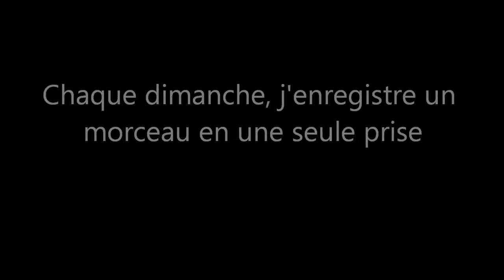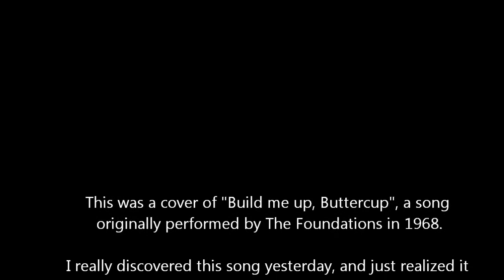Build me up, Buttercup (The Foundations) cover by Gillo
#037 Quick Sunday Cover | Every week I record a new live cover in one single shot

This week, a great love song with a lot of energy. Just what I needed. And hopefully you too ! :)

Every Sunday, whatever the conditions, I release a new cover song, quickly recorded in one single take with amateur camera(s). Only genuine and natural music. Including imperfections :)

TRADUCTION

Pourquoi me donnes-tu confiance
Mon petit bouton d'or
Juste avant de m'abandonner
Et me bousiller ?
Et puis, pire que tout,
Tu n'appelles jamais mon coeur
Alors que tu as dit que tu le ferais.
Mais je t'aime quand même.
J'ai besoin de toi
Plus que n'importe qui ma chérie
Tu sais que c'est le cas depuis le début.
Alors donne moi confiance Bouton d'or
Ne brise pas mon coeur.

"Je serai rentrée à 10 heures"
Tu me le dit encore et encore
Mais tu es en retard
Et je fais les cents pas
Et puis je vais à la porte
Je n'en peux plus
ce n'est pas toi
Tu m'as encore déçu
Mon amour, essaie de trouver
Un peu de temps
Et je te ferai mienne.
Je serai à la maison
Je serai à coté du téléphone en t'attendant.

Et me bousiller ?

Tu étais mon jouet
Mais je pourrais être le garçon
Que tu adores
si simplement tu me le disais.
Alors que tu n'es pas fidèle
J'en suis d'autant plus attiré par toi
Pourquoi ai-je tant besoin de toi

Et me bousiller ?